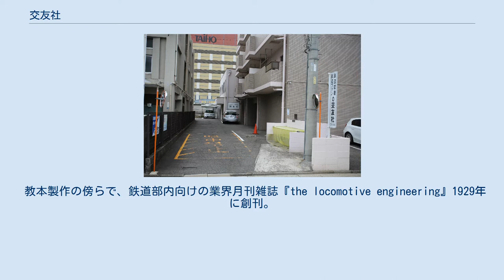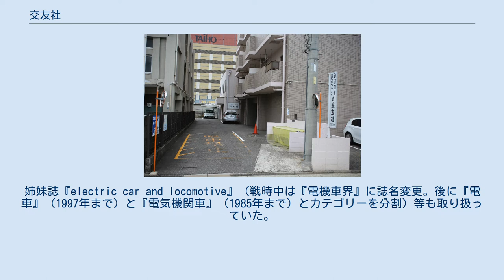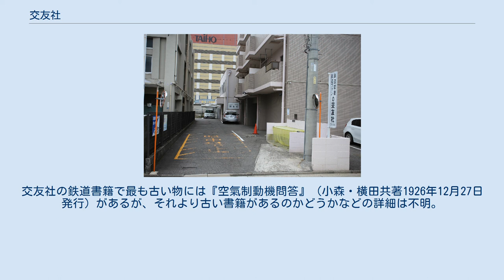交友社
今池_(名古屋市)
株式会社交友社（こうゆうしゃ）は、愛知県名古屋市千種区今池二丁目1番19号に本店を置く日本の出版社。
 1934年（昭和9年9月）に株式会社として設立された。
元々は、旧国鉄や各鉄道会社の鉄道教習所（動力車操縦者養成所）で使用する教本を製作していた。
 戦前の業界向ベストセラーは、蒸気機関車乗務員用、機関士向き『機関車の構造及び理論。
上・中・下』1931年〜、機関助士向き『略図の機関車』1933年〜等。
従って顧客は当時の国鉄、大手私鉄などであった。
 教本製作の傍らで、鉄道部内向けの業界月刊雑誌『the locomotive engineering』1929年に創刊。
1940年10月号からは『機関車界』に誌名変更する。
その後戦時中は一時休刊となる。
 1952年（昭和27年）10月に『the locomotive engineering』（1955年に『ロコとディーゼル』、その後『ディーゼル』（1989年まで発行）に誌名変更）で再刊。
姉妹誌『electric car and locomotive』（戦時中は『電機車界』に誌名変更。後に『電車』（1997年まで）と『電気機関車』（1985年まで）とカテゴリーを分割）等も取り扱っていた。
 しかし、鉄道関係者から鉄道趣味雑誌の出版を打診され、『鉄道ファン』を鉄道友の会の編集により発行してみると好評だったのでその後、交友社は鉄道趣味人を対象にした本を多く出版するようになった。
なお、趣味の本は本店ではなく東京支店で取り扱う。
 株式会社に改組する以前の交友社については元々、山田活版印刷が鉄道教本の出版社名として「交友社」を使用した模様であり、山田活版印刷の創業は、1901年9月となっている。
交友社の鉄道書籍で最も古い物には『空氣制動機問答』（小森・横田共著1926年12月27日発行）があるが、それより古い書籍があるのかどうかなどの詳細は不明。